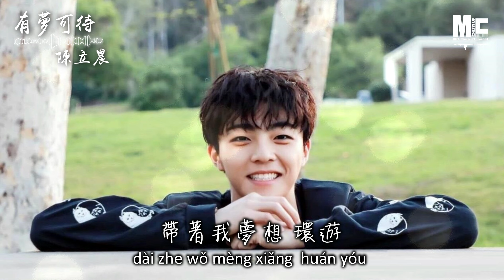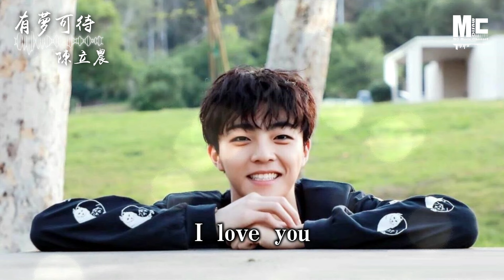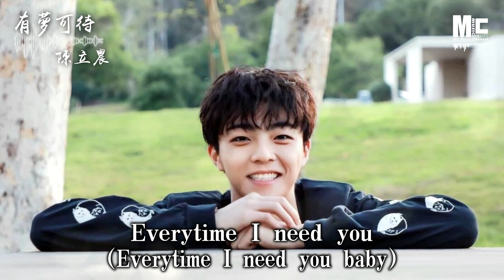陳立農 - 有夢可待 「多麽幸運你在每一秒需要你的時候」 動態歌詞MV ♪M.C.M.C♪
喜歡的朋友請多多分享喔~! 極需要你們的的支持!!
華 語 流 行 新 歌 ☀ 每 日 準 時 更 新

≣ 音 樂 詳 情 ≣
陳立農 - 有夢可待「多麽幸運在每一秒需要你的時候」
作詞：楊哲
作曲：姜東潤&安兌錫
編曲：安兌錫
監唱：鮑魚
和聲設計：鮑魚
合聲：鮑魚
吉他：鄭在弼
錄音室：北京光合聲動錄音室
錄音師：李水澤寧
混音師：金旗完
音樂出品：夢幻星生園

Everytime I need you
I want you
My love
多麽幸運你在
每一秒 需要你 的時候

Want you
I love you
My love
你都在我左右
遮擋風雪和寒流

有生以來
有了 一生期待
有夢可待

臺前之前 歡動的 人海
音樂 燈光 喧鬧 搖擺
名利場之外
誰又獨自醒過來

幕後之後來不及無奈
傷口被疲憊覆蓋
有一種精彩
越孤獨越盛開

是你 讓我強 讓我成長
讓我想成為 最好自己
把短發養長
見萬千風浪

是你 給我光 給我翅膀
給我崖邊一次飛翔
做幕後之王

I love you
My love
多麽幸運你在
每一秒需要你的時候

Want you
I love you
快給我手
帶著我夢遊
帶著我夢想 環遊

有生以來
有了 一生期待
有夢可待
有了 一生期待

臺前之前歡動的人海
名利場之外
誰又獨自醒過來

傷口被疲憊 覆蓋
有一種精彩
越孤獨越盛開

做幕後之王

I love you
My love
多麽幸運你在

Want you
I love you
快給我手
帶著我夢遊
帶著我夢想 環遊

越黑暗越歌唱 越平凡越發光
越是痛得哭了 越是笑著成長
越揮不動翅膀 越是想要飛翔
越是逆著風浪 越是 向著光
笑容裏有滄桑 眉目裏有風霜
不懼旁人眼光 成就非凡夢想
臺前鎮住全場 幕後王者光芒
照亮我的理想 站在 你身旁

(Everytime I need you baby)
I love you
My love 要做
多麽幸運你在幕後之王

Want you
Want you baby I love you
快給我手
帶著我夢遊
帶著我夢想 環遊

有生以來
有了 一生期待
有夢可待
有了 一生期待